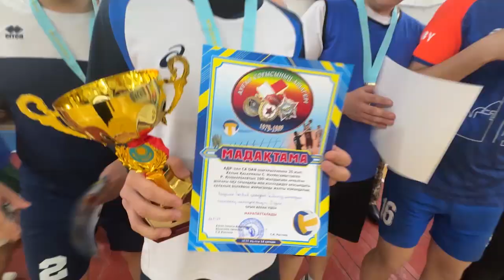Экибастуз новости Под девизом против наркотиков студенты города сыграли в волейбол